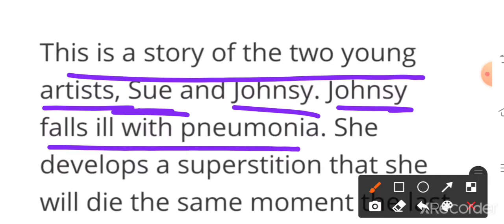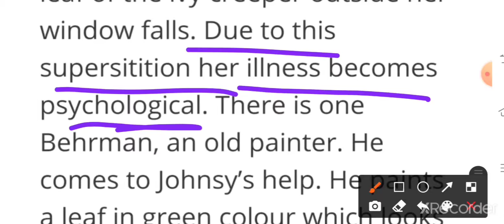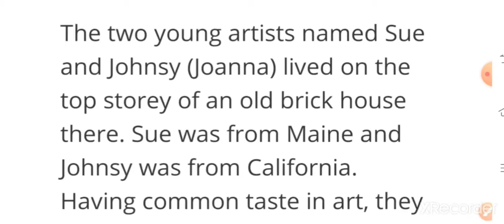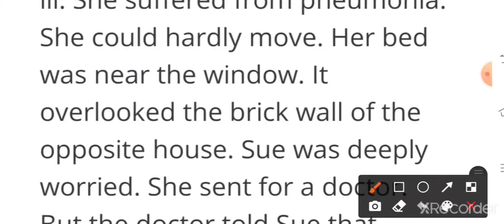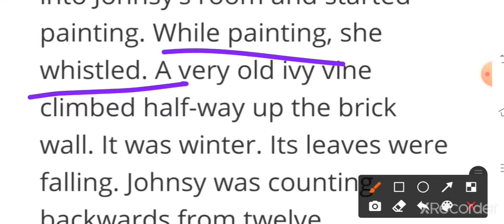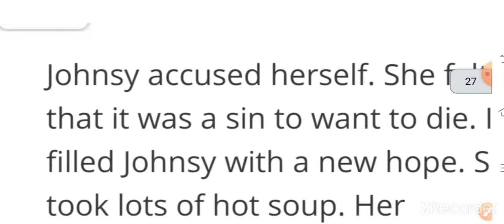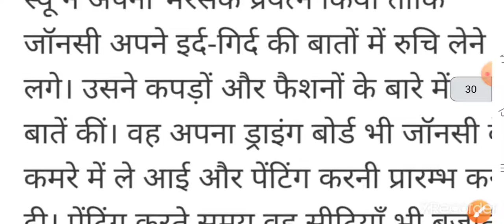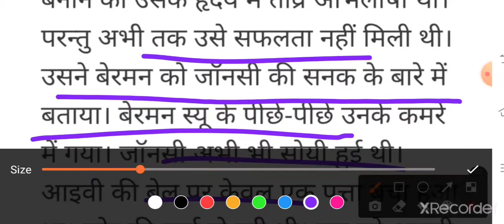LAST LEAF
Fully solved video with last leaf introduction and everything even Questions answers...
watch it for exam...